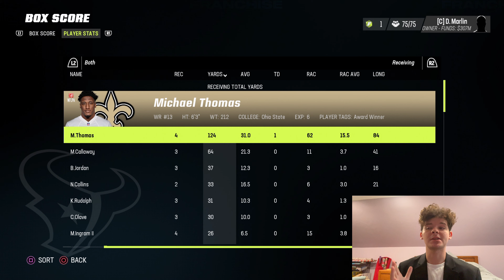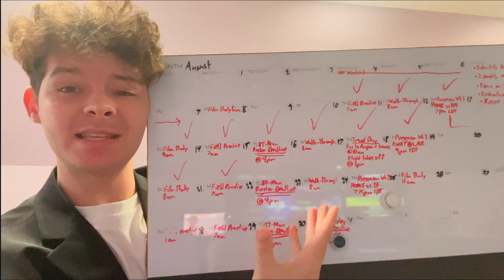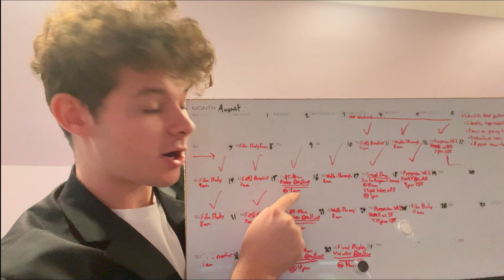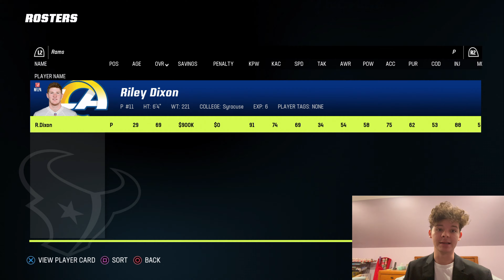WHAT DID WE LEARN?! - News - Preseason Week 1, Season 1 - Madden 23 Owner Franchise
After suffering a blowout loss in our 1st NFL Preseason game, it's time to figure out what we learned. We're going to figure out what went wrong, what we learned regarding our Quarterback position, and hope to set ourselves up for a bounce back game next week against a tough test!

Intro - 00:00
Saints Game Recap - 00:12
Gameday Financial Adjustments - 05:46
Coaching Goal Recap - 08:39
Initial Preseason Cuts - 09:18
Rams Injury Report - 11:43
Rams Roster Breakdown - 11:59
Gameplan - 14:36
Upcoming Game Goals - 15:55
Weekly Training - 17:24
Outro - 18:15